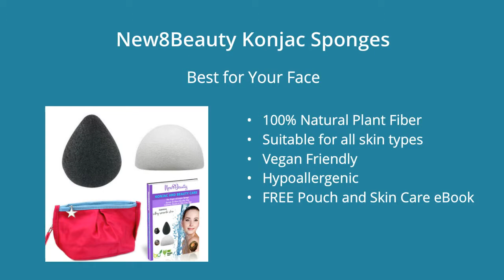Konjac Sponges - Best Facial Cleansing Sponge Pack by New8Beauty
New8Beauty Konjac Sponges (Bamboo Charcoal & Pure White)

•100% NATURAL AND BEST FACIAL CLEANSING SPONGE - New8Beauty Pure White Konjac Sponge Removes blackheads, excess oil and dirt; Moisturizes skin; Provide Gentle Exfoliation; Keep Your PH Balances. New8Beauty Konjac Sponge infused with bamboo charcoal is best to cleanse your oily skin. Its Deep cleansing ability Can Eliminate blackheads and dirt; and it can absorb excess oil and toxins on the surface of your face skin.
•CLEANSE, EXFOLIATES, REVITALIZE YOUR SKIN without CLEANSER- Without facial cleanser liquid, the konjac sponge can cleanse your face naturally only with plain water. The Fiber Bamboo Charcoal material used is able to deep cleanse, exfoliates and revitalizes skin effectively without any chemical substance.
•UNIQUE SHAPES FOR FACIAL CLEANSNING - This package contains Half Ball Shape and Drip Shape. These shapes are designed so that it can hold with hand easily while you cleanse your face smoothly. The Drip shape konjac sponge is perfect to reach area like your nose and ear.
•SAFE, HYPOALLEGENIC, FRAGRANCE FREE, COLORING & ADDITIVE FREE - more it is 100% biodegradable. It is safe to use and dispose.
•RISK FREE PURCHASE - 100% Satisfaction Money Back Guarantee. 60 Days Risk Free Purchase.